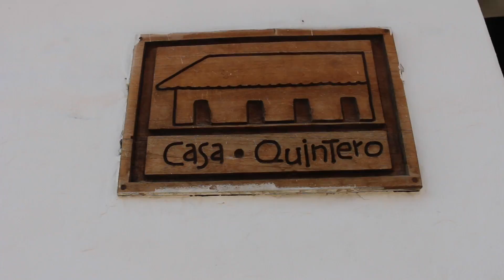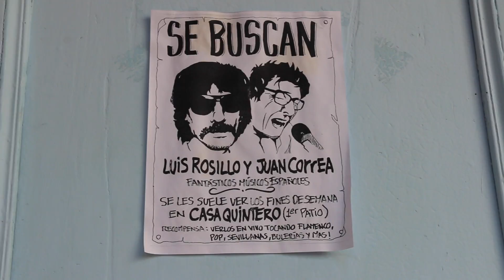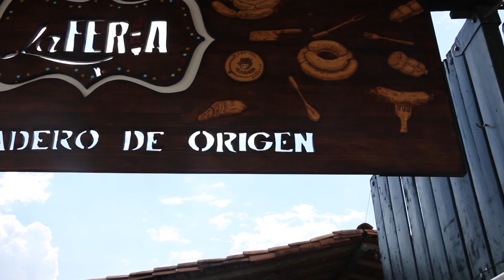CONOZCAN VILLA DE LEYVA - BOYACÁ Colombia.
YA VIENEN LOS VIDEOS DE NAVIDAD, ENTONCES COMENTEN CUALES QUIEREN

YA CASI SOMOS 3.OOO MUCHISIMAS GRACIAAAS!